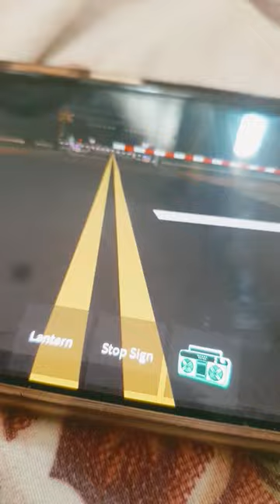South Korea train crossing sound effect